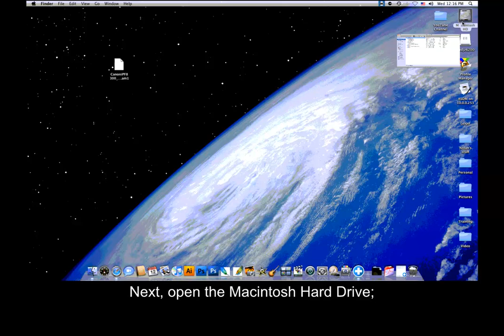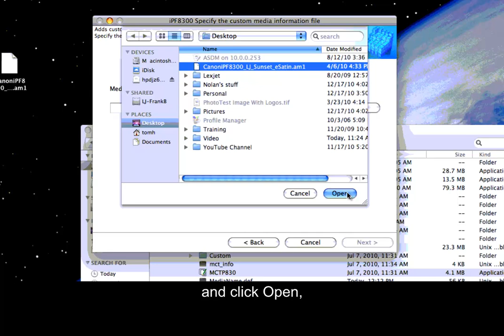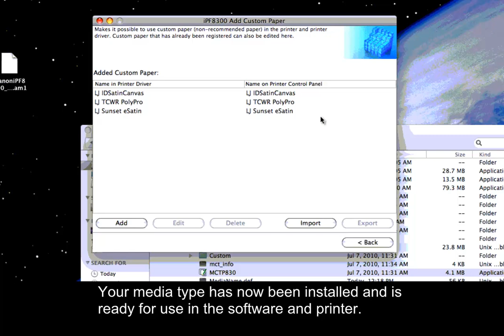Canon iPF Printers- Import Custom Media Types - Mac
Learn how to import custom media types using the Media Configuration Tool into the Canon imagePROGRAF iPF6300, iPF6300S, iPF6350, iPF8300 & iPF8300S printer menu, driver, and the imagePROGRAF Print Plug-in for Photoshop using a Mac (OSX, Tiger, Leopard, Snow Leopard)